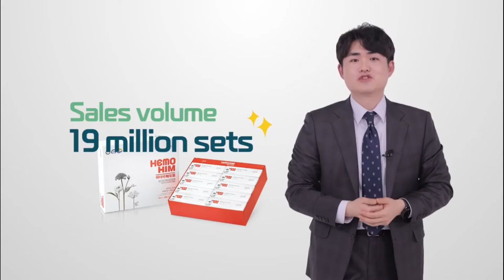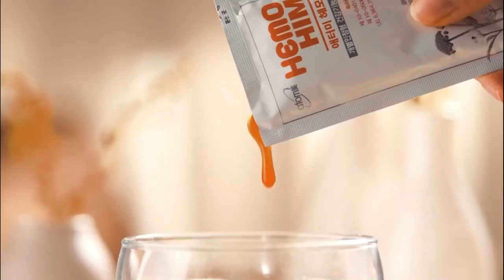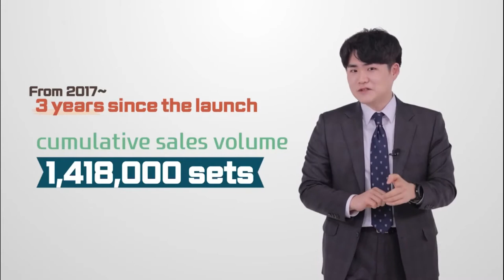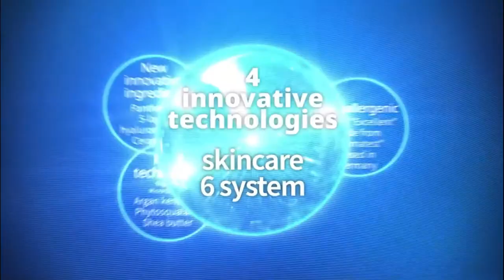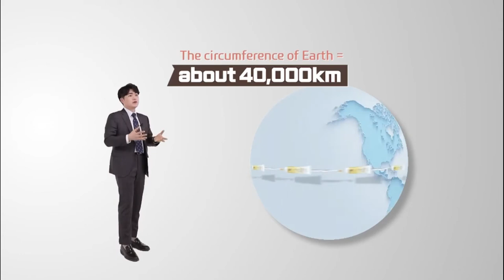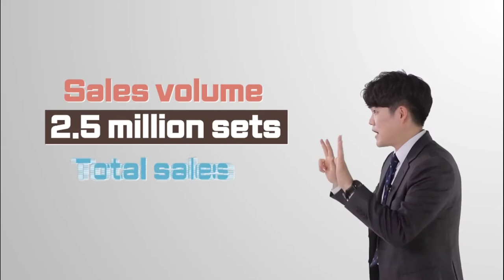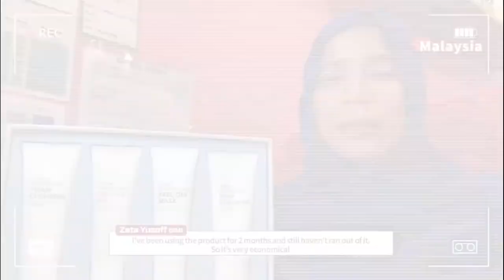Global Atomy Insight Ep 46 - English